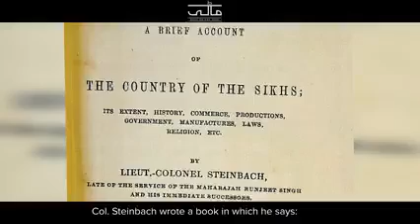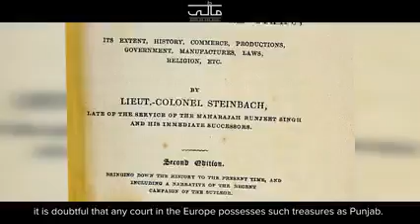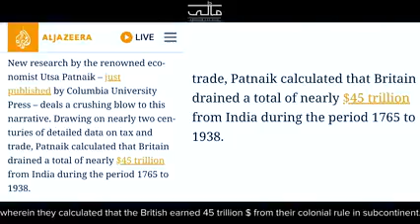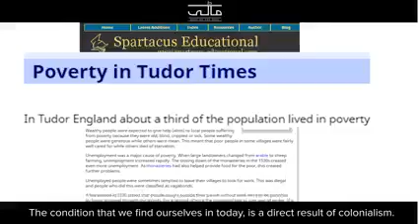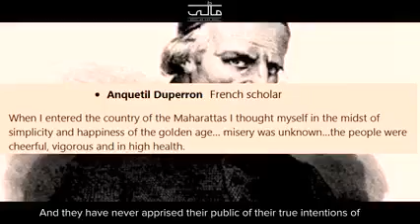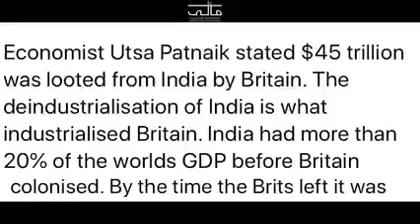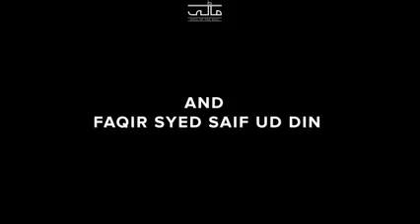The Lahore diamond necklace & British Raaj